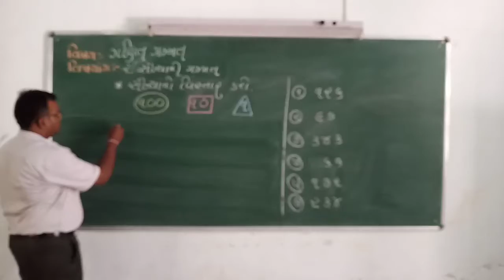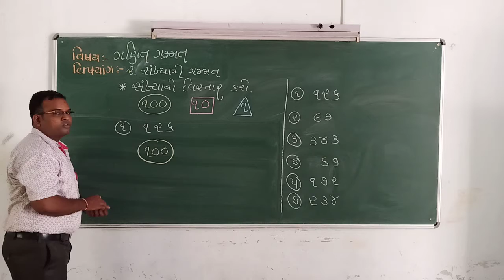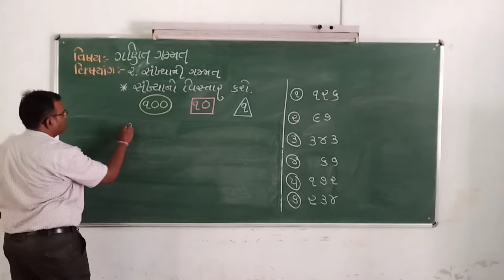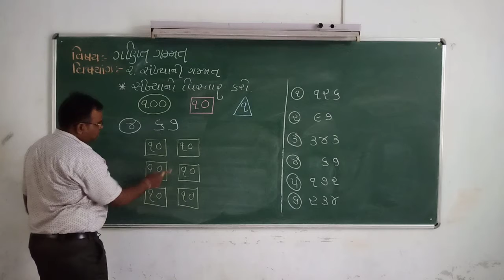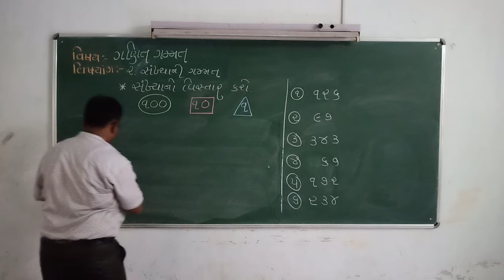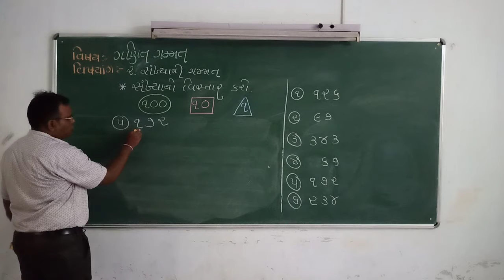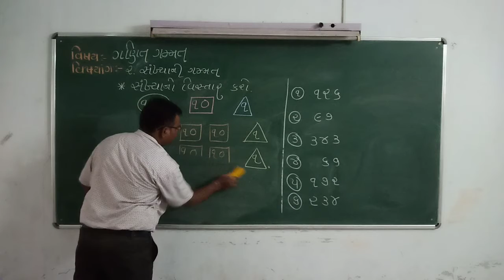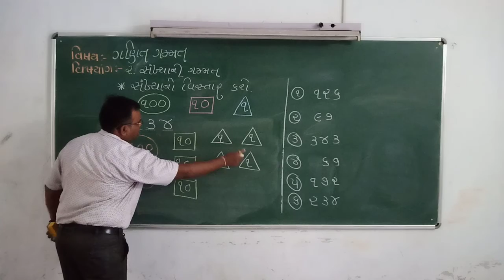Std 3 Maths ch2 સંખ્યાની ગમ્મત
સંખ્યનો વિસ્તાર કરો.